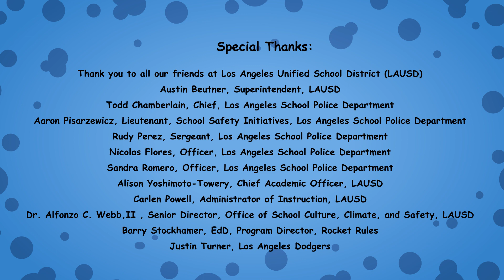Episode 3: Make a Daily Routine with Justin Turner [CC]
Rocket talks to children with Justin Turner about the importance of making a daily routine during COVID-19.
Closed captions available in English & Spanish!